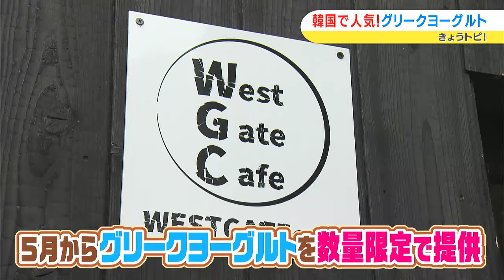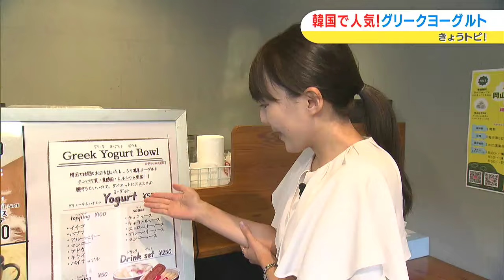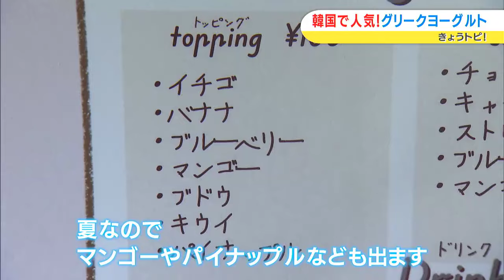韓国で流行っている「グリークヨーグルト」が食べられる！｜きょうトピ！（2024年8月26日放送）